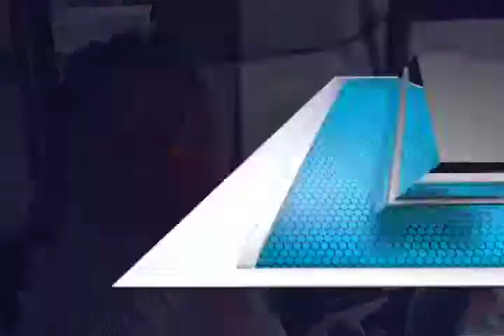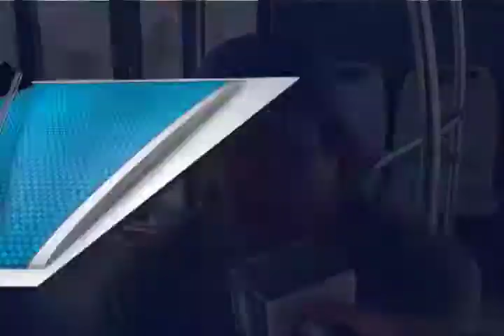Señalan conductores del Transporte Público que es necesario ajustar el precio del pasaje